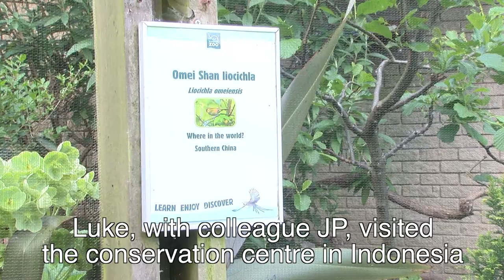Blackpool Zoo 'Silent Forest Campaign'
Short interview with Luke Forster, Zookeeper, and JP Houston, Assistant Head of Blackpool Zoo, on the Asian Songbird crisis and the conservation efforts in Java, Indonesia.